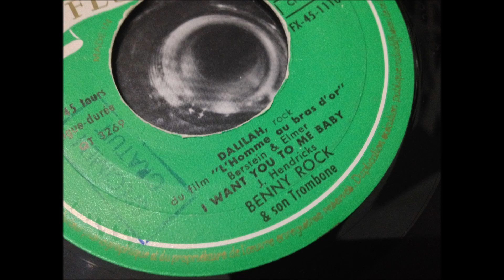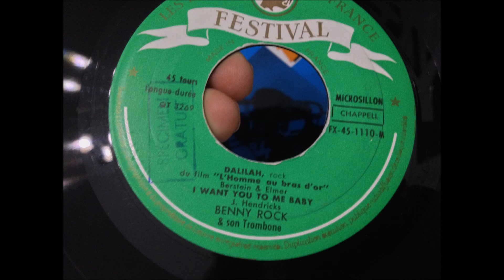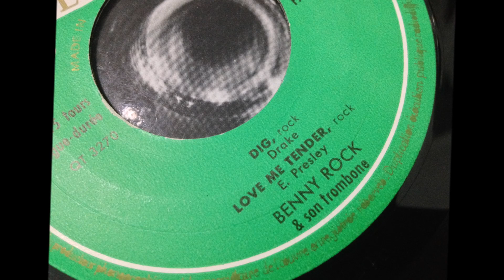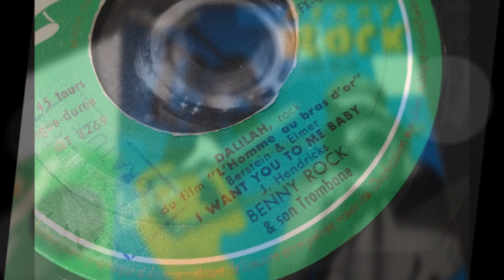BENNY ROCK ( BENNY VASSEUR ) Dalilah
Bernard Vasseur
Benny Vasseur, et André Paquinet

BENNY VASSEUR    Dalilah